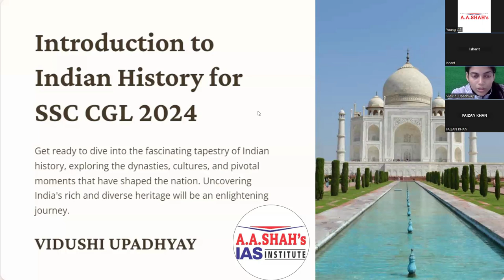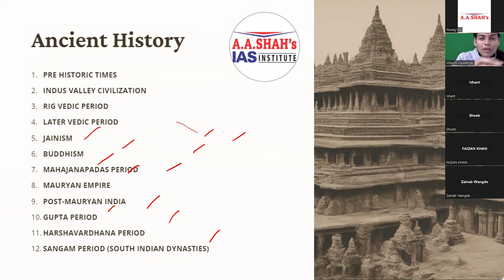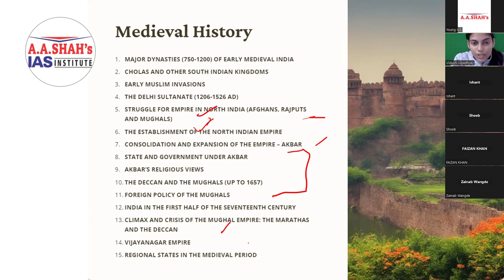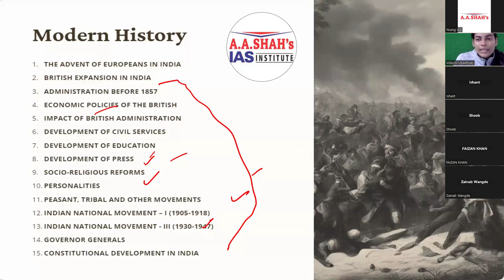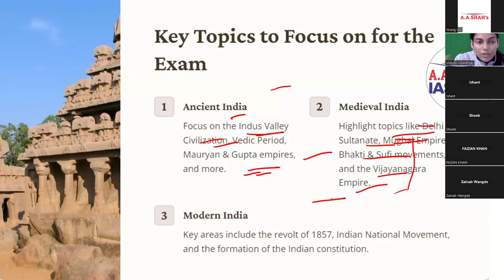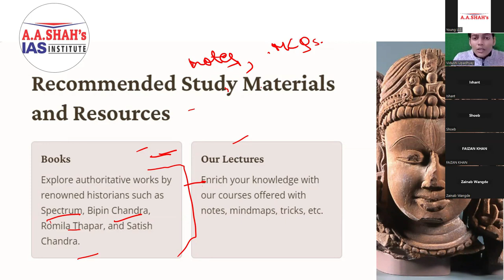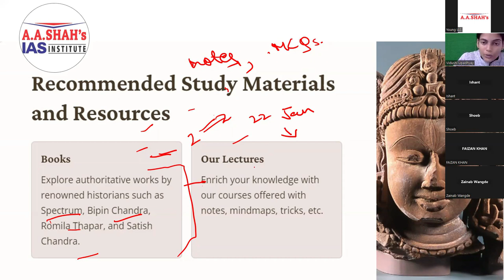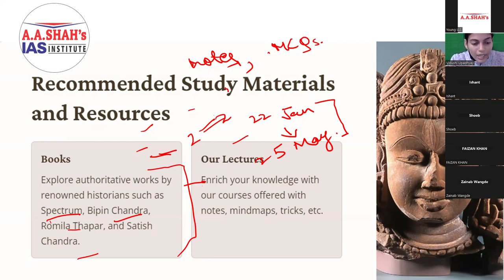SSC CGL 2024 History Syllabus, Strategy | Important topics, weightage | Best faculties | A A Shah's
Exam Pattern, Syllabus, Important topics, recommended study materials and resources for SSC CGL 2024 Exam, which is scheduled to be held in September 2024.

Reasoning by Basant Tripathi Sir
Maths by Deepak Dixit Sir
English by Priya Upadhyay Mam
Gen. Awareness by Vidushi Upadhyay Mam

In case of assistance please contact
A. A. Shah's

For further inquiry/details & demo lectures:
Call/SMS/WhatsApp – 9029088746